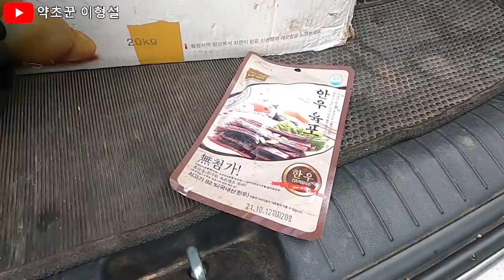버려진 아기 고양이 다섯 마리 무사할까? 산에 고양이가 버려졌다.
아침 일찍 도로 가에 아기 고양이 다섯 마리가 저를 보고 다가 옵니다.
어젯밤 늦게 아기 고양이 여섯 마리가 있는 것을 보고 구해 주려고 일찍 갔는데 한 마리는 보이지 않고 다섯 마리만 보여 먹이와 물을 주고 차 밑으로 들어간 아기 고양이들을 동생과 함께 데리고 왔습니다.
아기 고양이들이 잘 자라 주길 바래봅니다.
약초꾼 이형설 (010~7123~2294번)
강원도 정선 산골의 약초꾼 이형설의 약초와 건강 이야기, 산행 정보입니다.